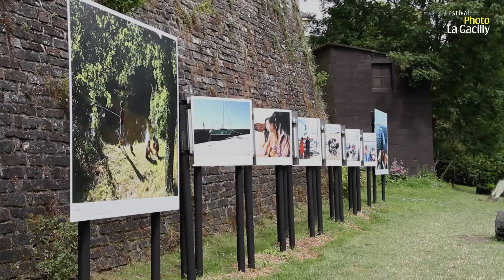Georges Mérillon La Gacilly 2014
Interview de Georges Mérillon pour le festival Photo de La Gacilly sur son exposition "Morbihan, Terre de vacances"

Montage / Image : Victor Rocheteau